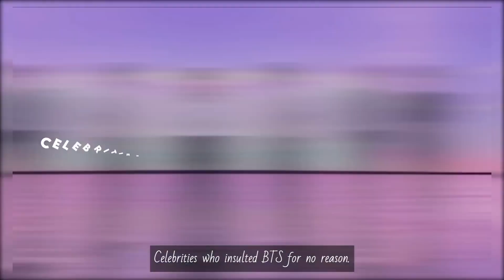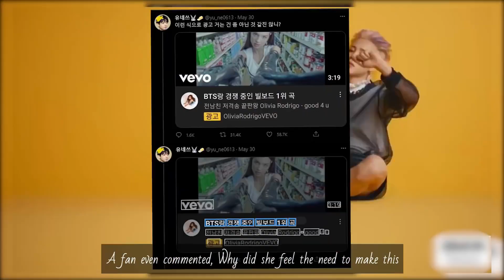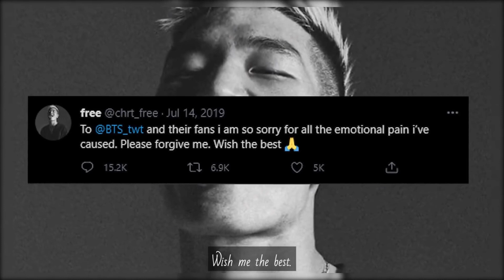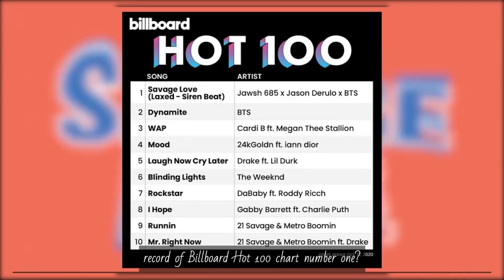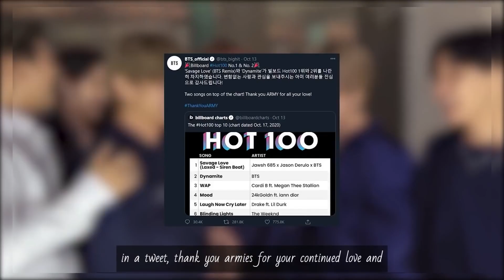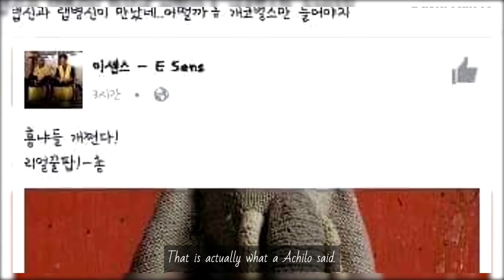Celebrities Who Insulted BTS For No Reason!